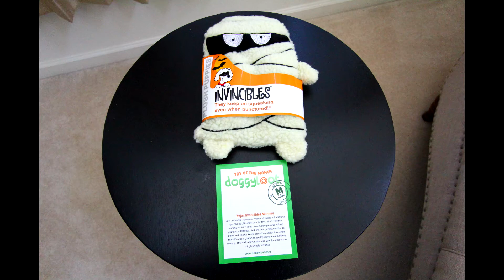American Eskimo doggyLoot Toy of Month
Here I am testing out doggyLoot's Toy of the Month for September (KONG Round BraidZ) and October (Kyjen Invincible Mummy).

They're quite squeaky!